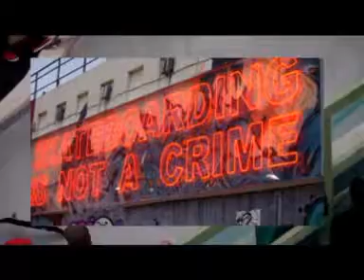LA FRICHE SKATE MARSEILLE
this is not music Skate sur le Ball!